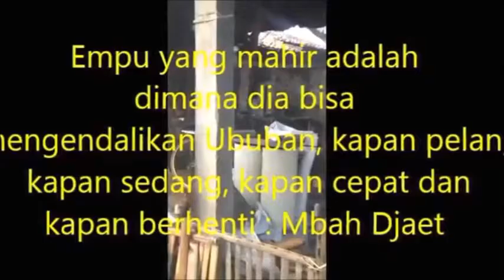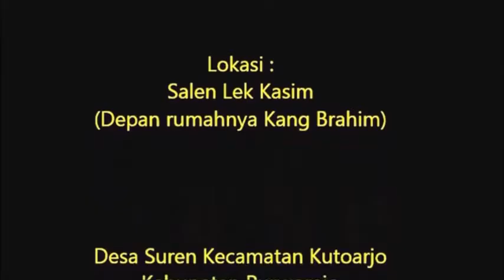PANDE BESI TEMPA DESA SUREN KUTOARJO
Desa Suren Kutoarjo Kabupaten Purworejo banyak Industri Rumah Tangga Pande Besi Tempa berkualitas tinggi